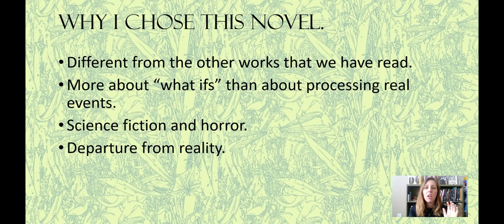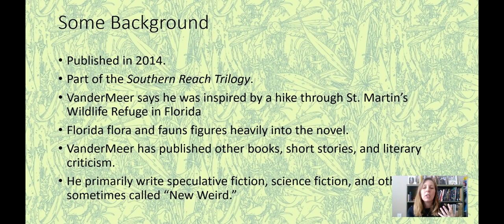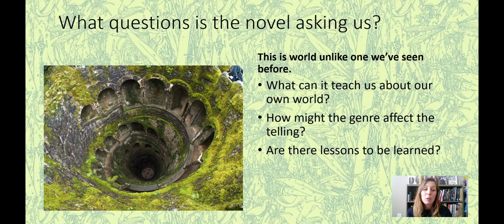Annihilation 1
Very short intro "lecture" to Jeff VanderMeer's Annihilation. For English 1355 at UCA.